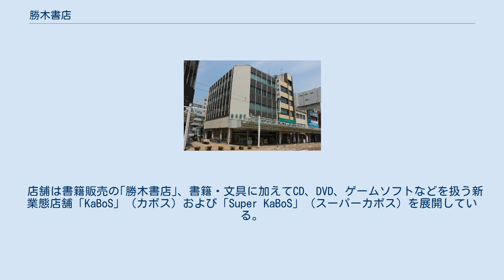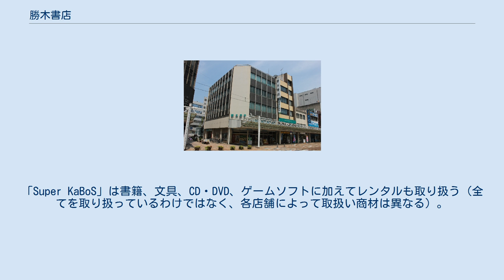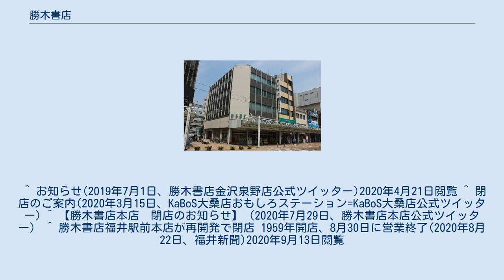勝木書店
株式会社勝木書店（かつきしょてん）は、福井県福井市に本社を置き、北陸地方と関東地方に書店を店舗展開する企業ならびに同社が展開する店舗の名称である。
 店舗は書籍販売の｢勝木書店｣、書籍・文具に加えてCD、DVD、ゲームソフトなどを扱う新業態店舗「KaBoS」（カボス）および「Super KaBoS」（スーパーカボス）を展開している。
 外商部は、福井での中継取次ぎ業の役割を果たし、大口顧客企業や小売店（スーパー食料品店等の店頭販売用の書籍）への販売卸業を行っている。
 　 地盤である福井県を中心に、石川県金沢市や関東地方に出店している。
2001年10月1日には、金沢市に本社を置いていた旧株式会社北国書林の店舗を引き継いでいる（店舗名は北国書林）。
★印は政府刊行物・官報取り扱い店舗。
 店舗はすべて福井県内に所在。
 店舗はすべて石川県内に所在。
 ^ a b c 株式会社勝木書店 第70期決算公告 ^ KaBoS系の店舗は店舗外壁や看板に取り扱い品目を大書する（書籍・ゲーム取り扱い店舗なら「BOOKS」「GAME」）ことで利用客に分かりやすくしている。
また2008年（平成20年）6月より、株式会社ティーアンドジーが展開する「プラスGEO」に加盟している店舗がある。
「勝木書店」は原則として書籍・文具、「KaBoS」は書籍に加えてCD・DVD、ゲームソフトのうちどれかを取り扱っているが、新規店舗は書籍のみの扱いでも「KaBoS」になっている。
「Super KaBoS」は書籍、文具、CD・DVD、ゲームソフトに加えてレンタルも取り扱う（全てを取り扱っているわけではなく、各店舗によって取扱い商材は異なる）。
 ^ “新文化 過去のニュースフラッシュ”. 新文化通信社 (2001年8月28日). 2019年4月27日閲覧。
 ^ お知らせ(2019年7月1日、勝木書店金沢泉野店公式ツイッター)2020年4月21日閲覧 ^ 閉店のご案内(2020年3月15日、KaBoS大桑店おもしろステーション=KaBoS大桑店公式ツイッター) ^ 【勝木書店本店　閉店のお知らせ】（2020年7月29日、勝木書店本店公式ツイッター） ^ 勝木書店福井駅前本店が再開発で閉店 1959年開店、8月30日に営業終了(2020年8月22日、福井新聞)2020年9月13日閲覧